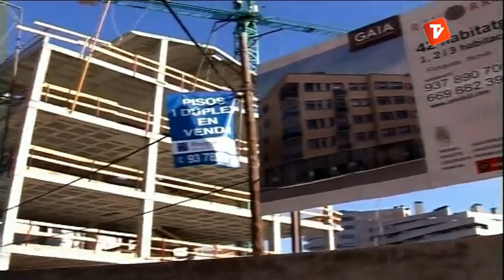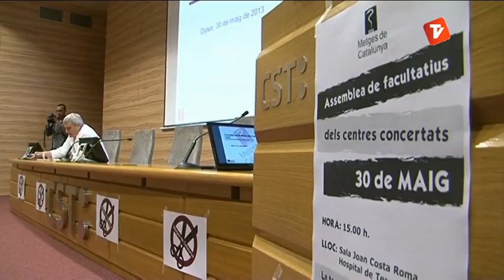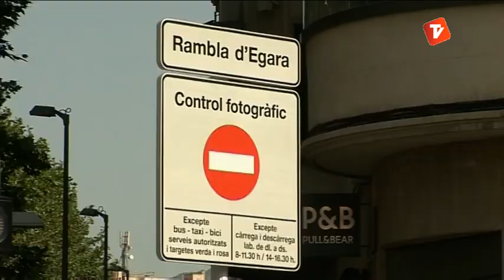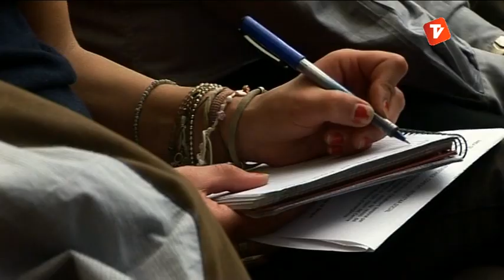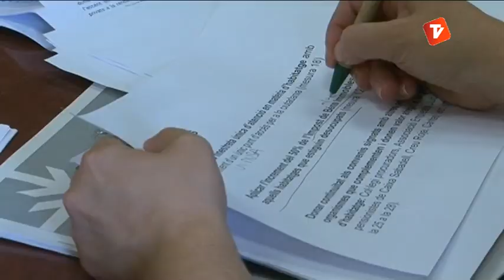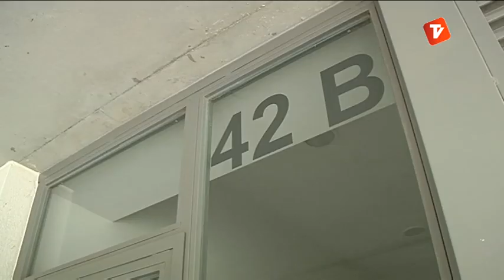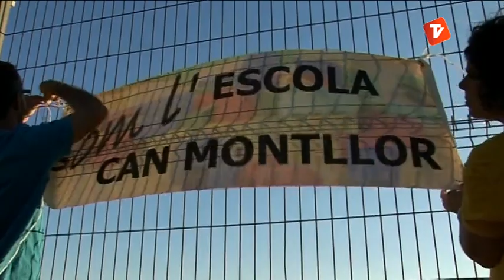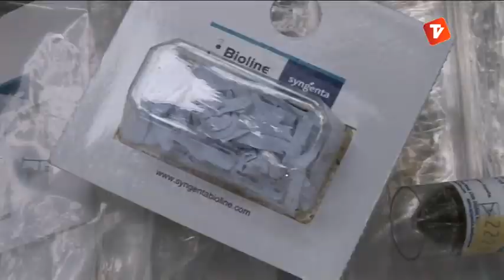Notícies Vespre 31-05-2013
Notícies vespre de Canal Terrassa Vallès d'aquest divendres 31 de maig de 2013, presentat per Òscar Pericas.